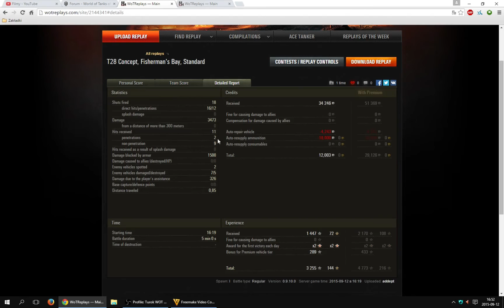T28 Concept: czyli miasto na Zatoce Rybackiej.